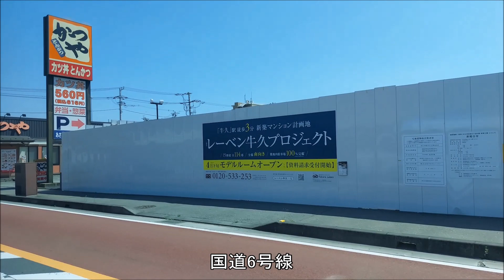つくバス茎崎シャトル（牛久駅→森の里団地入口）日野ポンチョ 2DG-HX9JLCE トルコンAT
つくば市コミュニティバス つくバス茎崎シャトルの牛久駅から森の里団地入口までの車窓と走行音です。
牛久駅とつくば市旧茎崎地区を結ぶ路線で、路線バス空白地帯であった城山団地や自由ヶ丘団地、富士見台などを通ります。
乗車した車両は、日野ポンチョ（2DG-HX9JLCE）です。
乗車当日は私を含めて2名のみの乗車でした。

2024年4月28日乗車

※停車時間の長い箇所はカットしています。